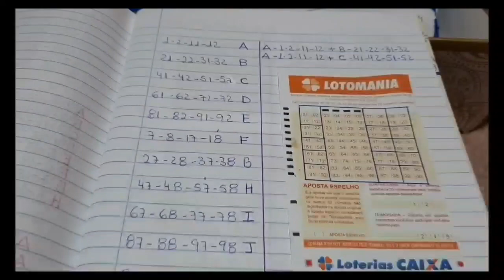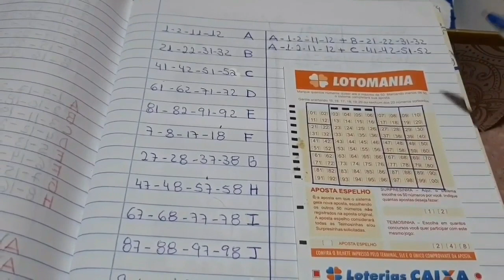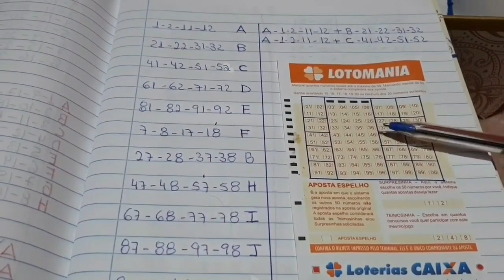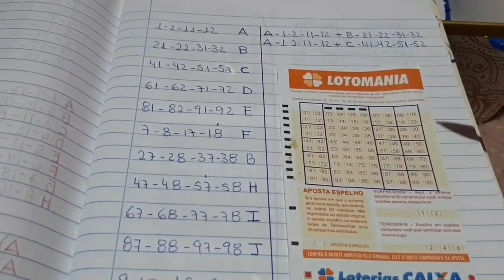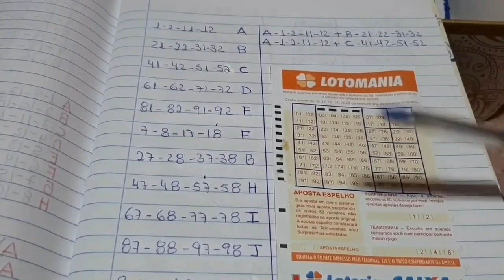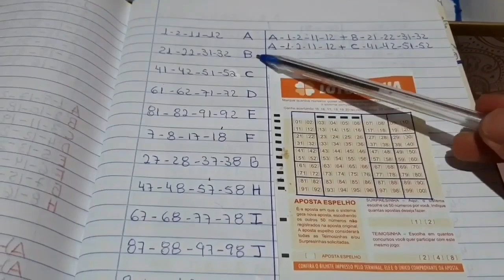como ganhar na lotomania